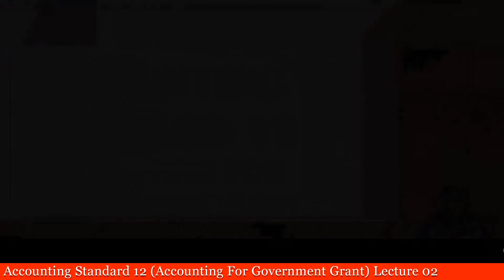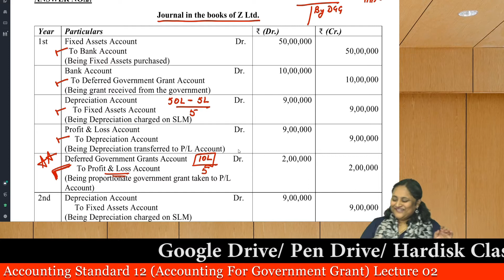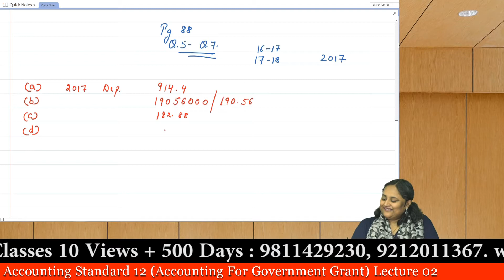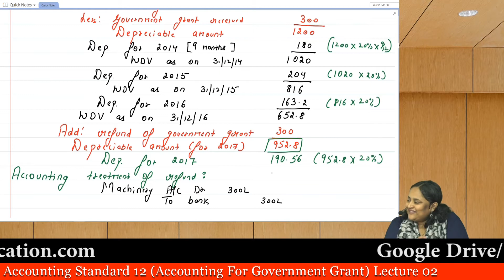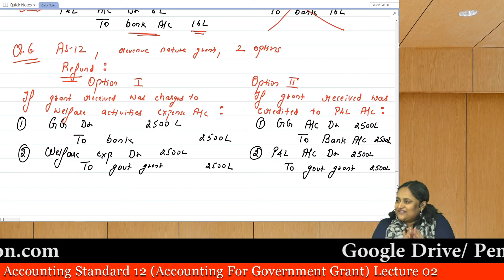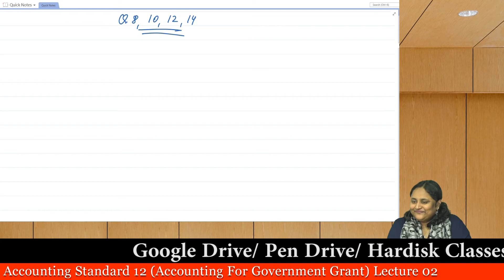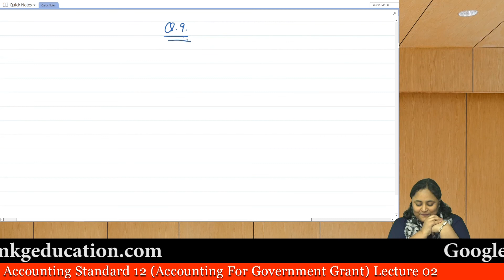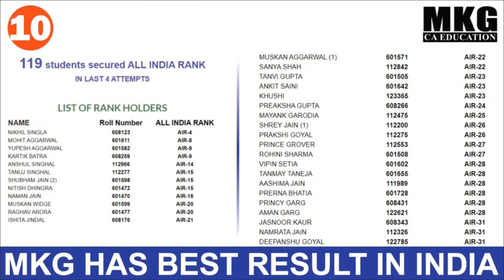CA INTER ACCOUNTS : AS 12 ACCOUNTING FOR GOVERNMENT GRANT LECTURE 02 BY NEHA MA'AM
1.Pitampura (Near Pitampura Metro Station): Building no. FD - 1, 2nd floor, Pitampura, Near Gate - 3 Metro Station (opposite Pitampura Metro Station) (Pillar No. PTP - 8), Delhi - 110034

2.D-40, Ground Floor,  Laxmi Nagar, New Delhi-110092